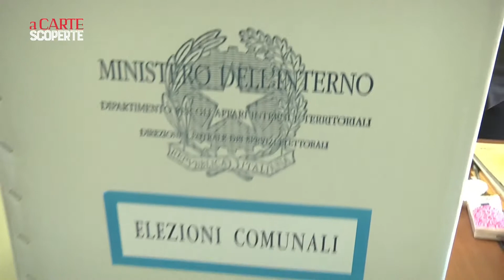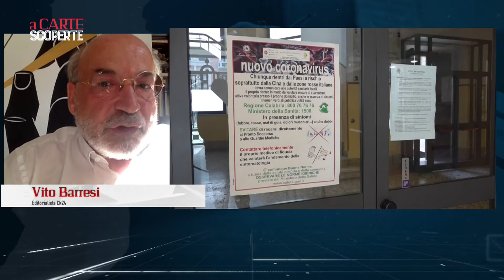A CARTE SCOPERTE PUNTATA DEL 16 LUGLIO 2020